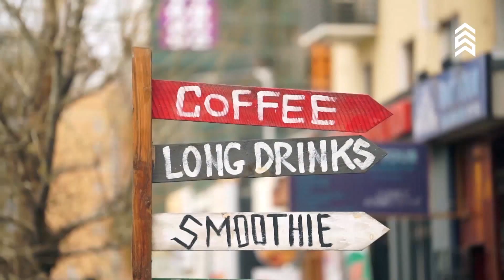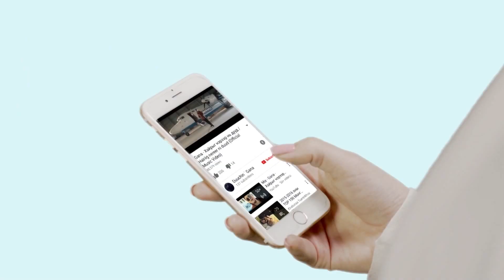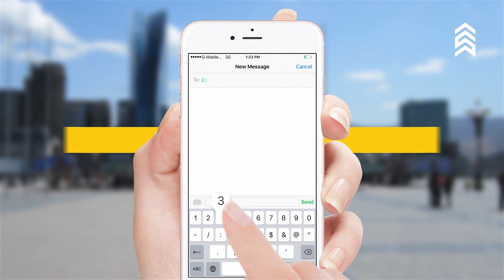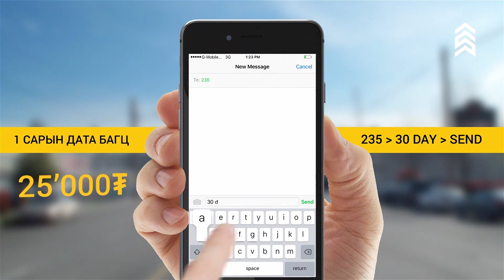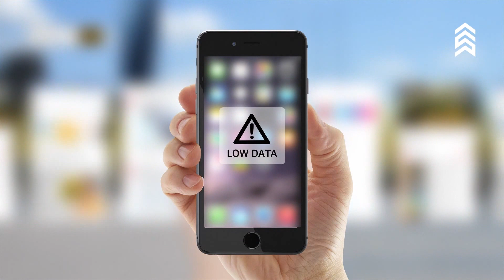Туйлаас дээгүүр бүжгийн реалити шоу дугаар 1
Бүжгийн урлагт дуртай, сонирхолтой, хайртай хүн бүрт зориулж
*ТУЙЛААС ДЭЭГҮҮР* бүжгийн реалити шоуг хүргэж байна.

Санаачлагч: Монгол улсын төрийн соёрхолт  Д. Болд
Хамтран зохион байгуулагч: AIM4R Production
Eрөнхий ивээн тэтгэгч: Үүрэн телефоны Үндэсний оператор G MOBILE

‪#‎Channel11‬
‪#‎СоёлынДовтоолгоо‬
‪#‎ТУЙЛААСДЭЭГҮҮР‬
‪#‎AIM4Rproduction‬
‪#‎GMOBILE‬
‪#‎StayON‬
‪#‎UNIVISION24‬
‪#‎SKYMEDIA22‬
‪#‎DDISH11‬

Бидний албан ёсны хуудсуудыг дагаарай !

DOWNLOAD OUR FREE APP: VIBE FM 105.5

БИДНИЙГ ДАГАСАН ТА НАРТАА БАЯРЛАЛАА.